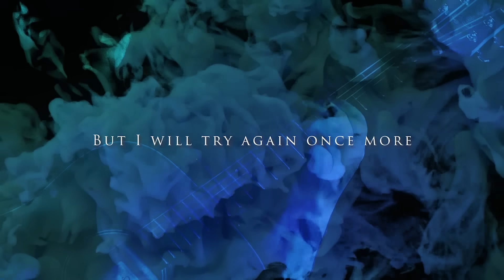CHAOS (Nuevo Album) - Cochè Vil Band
Ya disponible en formato fisico el nuevo trabajo que recopila las últimas músicas creadas por la Cochè Vil Band, titulado "CHAOS".

 Enlace Venta CHAoS álbum 🔻

Spotify 🔻 Facebook 🔻 Oficial Web

Coché Vil en Amazon 🔻